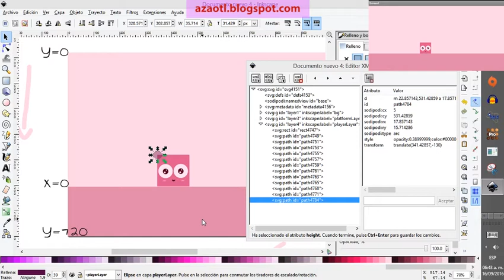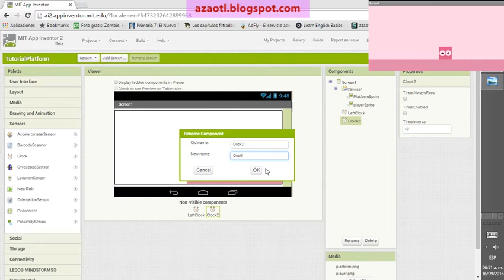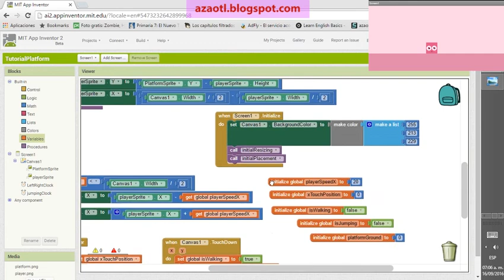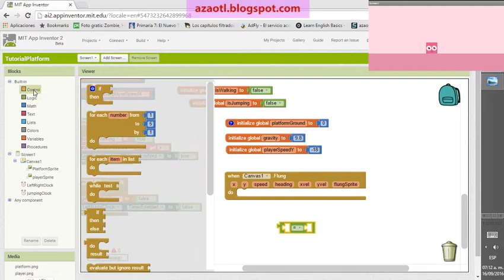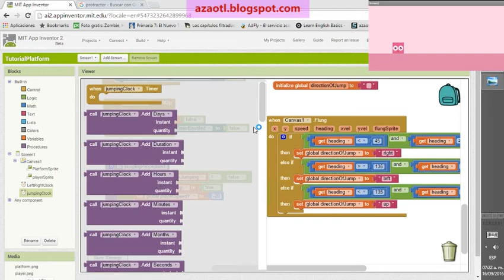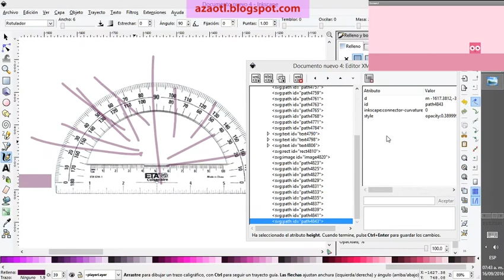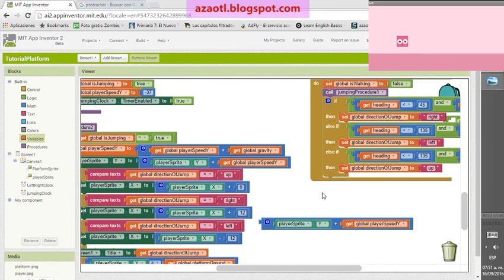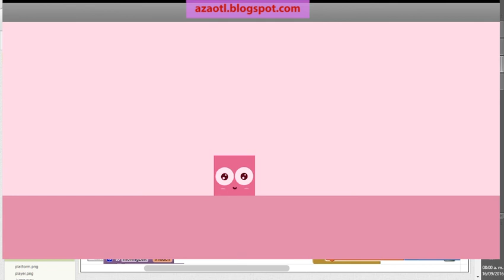How to make a Platform Game for Android in App Inventor | part 02 adding movement and sounds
Part 01 Platform game tutorial

Hello, well today I have the final part of " how to make a Platform Game in App Inventor" .

So in Part 02 make a Platform game  we cover the following points:

-- Moving things in App Inventor using "Touch Down" and "Touch Up".
-- Making player "JUMP" using FLUNG (swipe)
-- Making the Player jump Forward, Bakwards or Up depending on the direction of the swipe or flung.
Creating and Adding 8 bit sounds to our platformer

-- Adding an items to pick up
-- Making an enemie
-- Modifying the basic game concept to create your very own platformer.

Part 01 Platform game points covered:

--Design the Platform (the stage) (Inkscape) 2:39
-- Design the Player (Inkscape)

-- Export, Scale and Place the Platform and the player from   Inkscape into App Inventor. Using procedures or functions to scale and place things in App Inventor Canvas. 18:35

What is a Platform Game?
"A platform game (or platformer) is a video game which involves guiding an avatar (player) to jump between suspended platforms, over obstacles, or both to advance the game. These challenges are known as jumping puzzles or freerunning. The player controls the jumps to avoid letting the avatar fall from platforms or miss necessary jumps. The most common unifying element of games of this genre is the JUMP button. Jumping, in this genre, may include swinging from extendable arms, as in Ristar or Bionic Commando, or bouncing from springboards or trampolines, as in Alpha Waves. These mechanics, even in the context of other genres, are commonly called platforming, a verbification of platform." Wikipedia.
This kind fo games are really good to explain you some basic stuff from App Inventor when you use the Canvas.